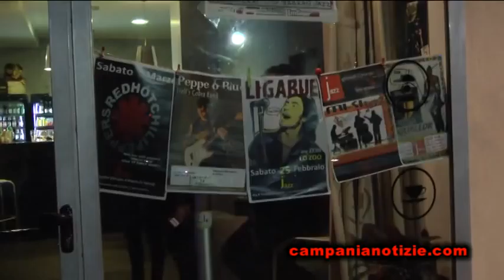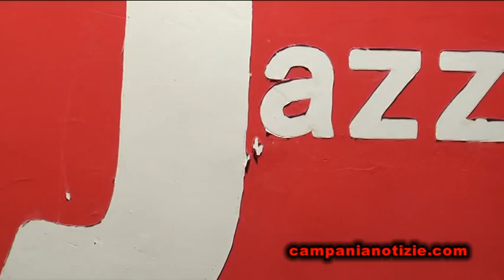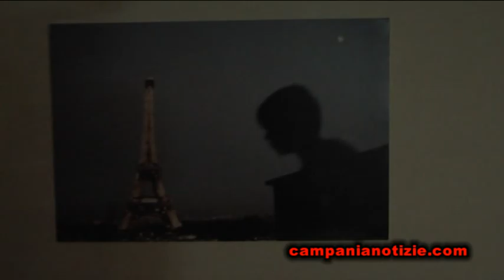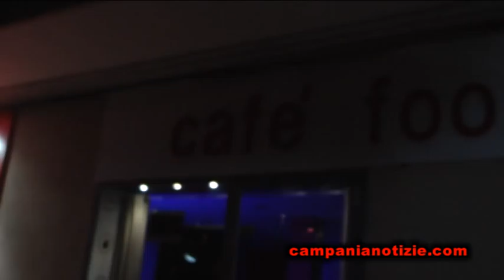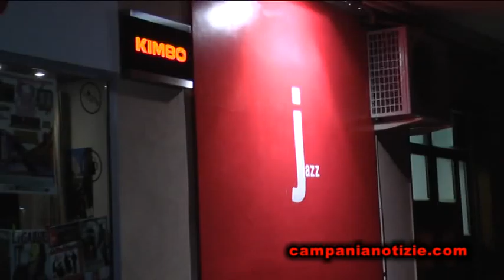Jazz Caserta: tra musica, arte e svago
Il "Jazz - Food, Drink & Music" in via Pasolini a Caserta è diventato un punto di riferimento importante per chi ama ascoltare ottima musica dal vivo, mangiare e bere bene. Sull'attività del locale abbiamo intervistato il gestore Gaetano "Jazz".